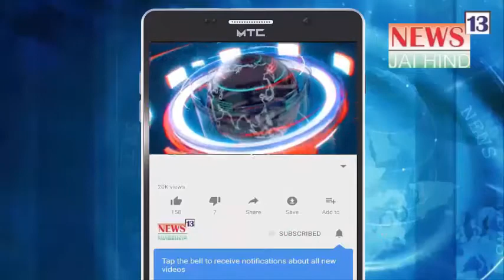AIMIM Ki President Rizwana Khan Aur Police Aur Malwani Ke Schools Ke Saath Independence Day Manaya